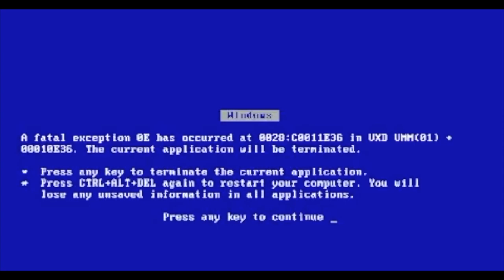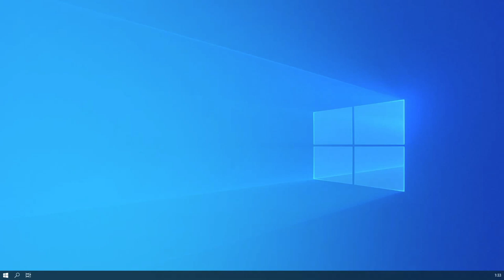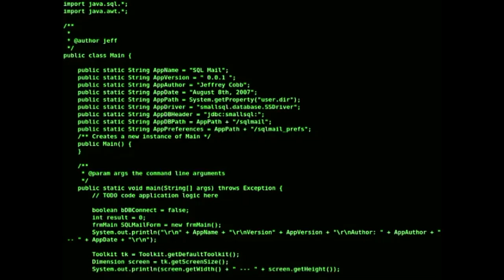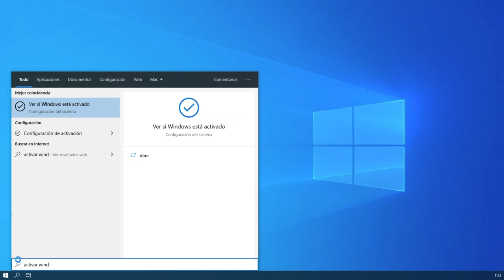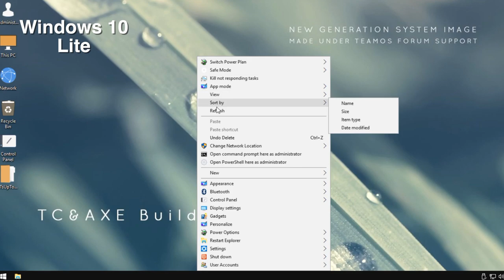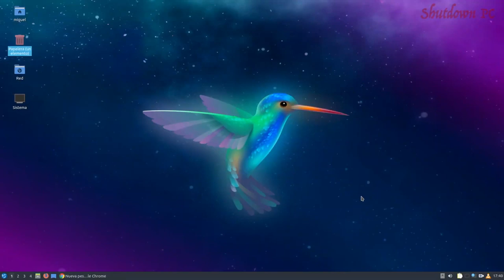Que Sistema Operativo me DA mas FPS? - Windows o Linux - Como activar Windows10 en 1 min.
COMO ACTIVAR WINDOWS 10 sin programas? Linux de cara al GAMING

Gracias a whokeys.com por ayudar al crecimiento de este canal 👍